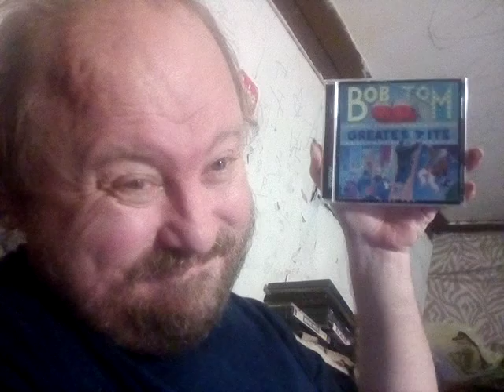MUSIC CD ALBUM COLLECTION FOR MONDAY SEPTEMBER 26TH 2022